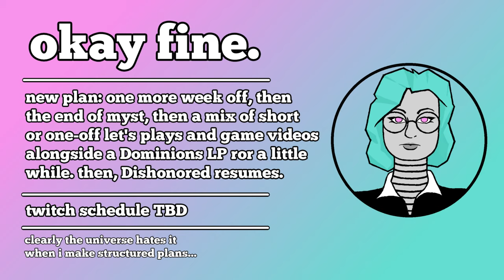Update: Still sick, also channel plans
auuuuughhhhh frustrating